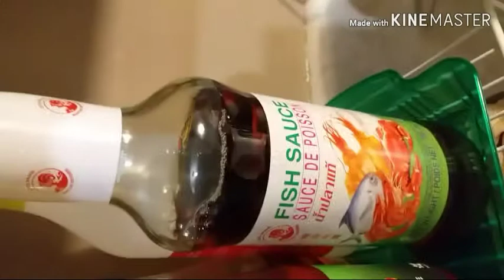How to cook Gisadong Ampalaya | Bhela's Vlog